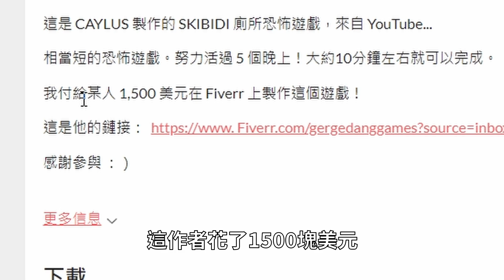1500美金的馬桶人游戲，究竟是個好玩游戲還是糞GAME呢！？【Skibidi Toilet ( Horror Game)】【AH WONG】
馬桶人游戲